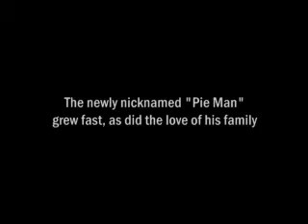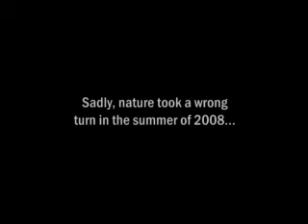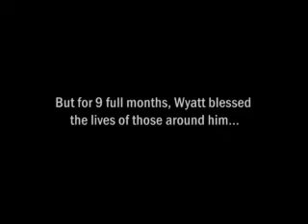A Slice of Life with Pie Man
A trailer for the 30 minute video called "A Slice of Life with Pie Man" which chronicles the short but sweet life of 9-month-old Wyatt "Pie Man" Leamon who tragically passed away in the summer of 2008 due to an allergic reaction to Amoxicillin (given to him by his pediatrician for an ear infection).  for more info.